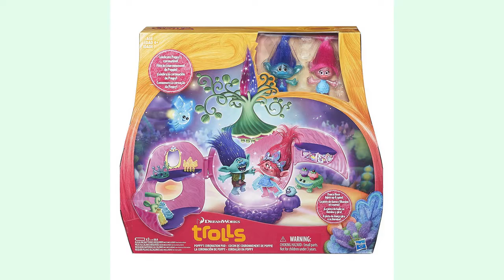Amzing KIDS Toys | DreamWorks Trolls Poppy's Coronation Pod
DreamWorks Trolls Poppy's Coronation Pod

Product Description
DreamWorks Trolls Poppy is the heroic leader, lifting the spirits of everyone around her with positivity and the belief that, with a song in your heart, you can do anything! Join in on the fun with this fabulous playset, featuring a magical dance floor that lights up and spins. The playset comes with 2 figures: DreamWorks Trolls Poppy and Branch. Change her outfit with the 2 removable dresses, and all of the 11 accessories that are fit for a princess’ party! Hasbro and all related terms are trademarks of Hasbro.